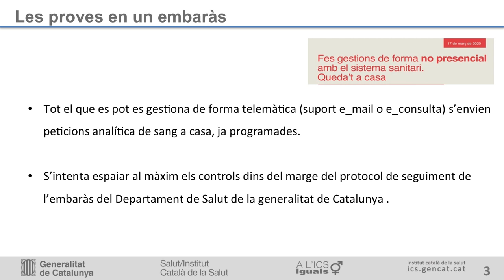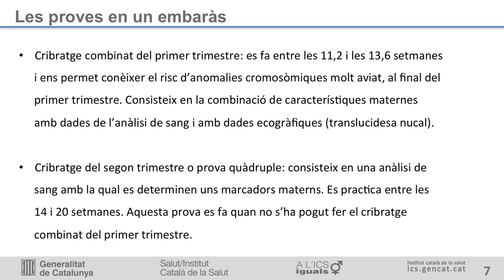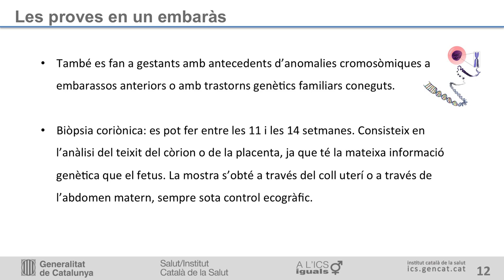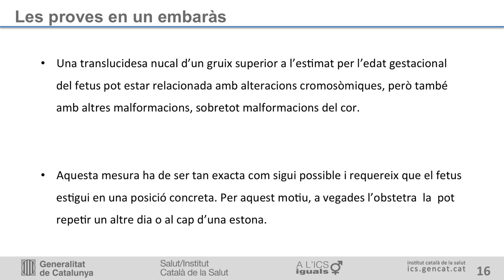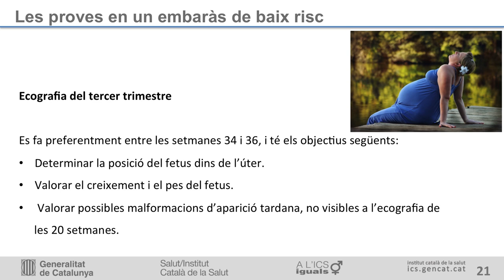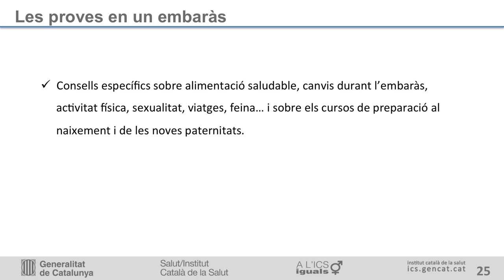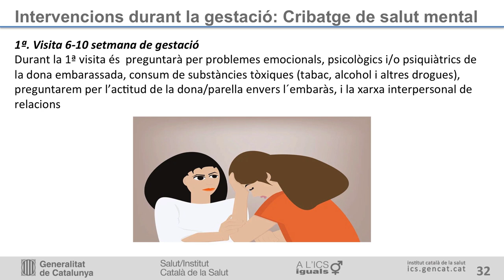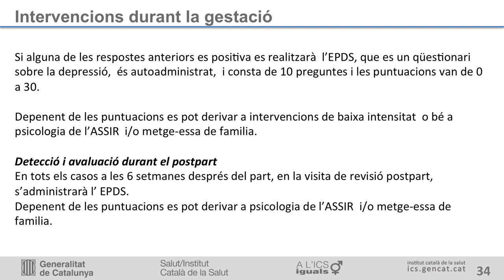4. Proves embaràs baix risc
Proves durant la gestació en embaràs de baix risc:  analítiques, ecografies, cribratge prenatal,  proves de benestar fetal o monitors. Cribratge de violència de gènere i  de salut mental

Enllaços d’interès:

Cribatge PRENATAL
Les tècniques de cribratge d’anomalies cromosòmiques del fetus.